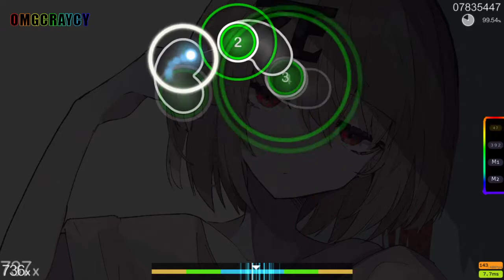DUSTCELL - DERO ~ osu! 99.52% no mod FC